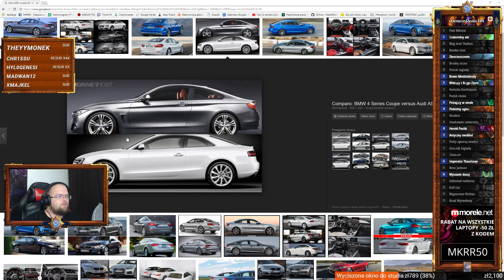RENO DEMON LOCK #4 - Hearthstone Decks wild